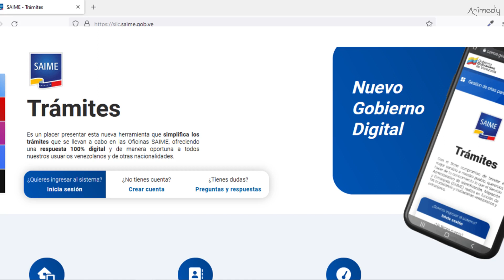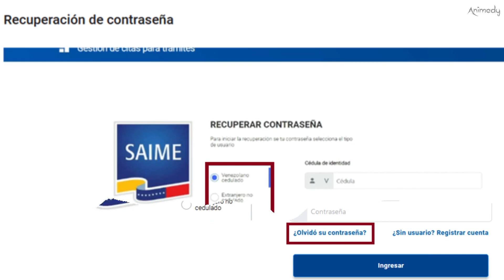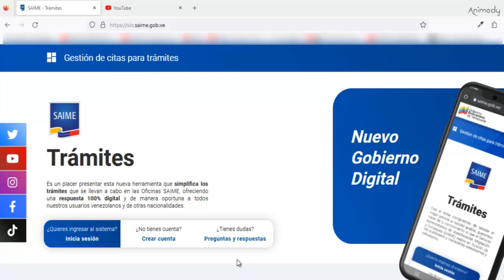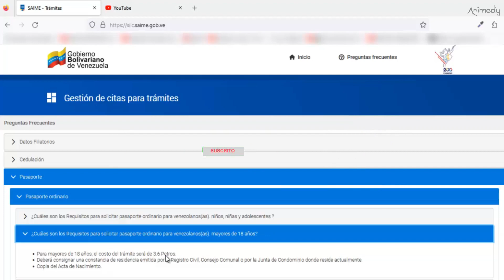🚨 COSTO DE PASAPORTE VENEZOLANO 2024 /REQUISITOS/ CAMBIAR CONTRASEÑA EN SAIME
Bienvenidos  a un nuevo video hoy te comparto los requisitos definitivos  y  para solicitar pasaporte venezolano en la nueva pagina de SAIME.

🔴Si te gusta este video  pulsa en me gusta 👍 y compártelo en  tus redes sociales,  eso me seria de gran ayuda .No te olvides de 🔔 𝗦𝗨𝗦𝗖𝗥Í𝗕𝗘𝗧𝗘 y así recibirás notificaciones cada vez que suba un nuevo vídeo. Gracias por mirar mi contenido!!🤗

🎬CAPÍTULOS DEL VIDEO:
0:00 Introducción
0:15 REQUISITOS definitivos  para solicitar el pasaporte  Venezolano en sistema SAIME 2024
1:17 ¿Cómo Recuperar la contraseña en el nuevo sistema SAIME?
2:07  ¿CUÁNTO vale  el  PASAPORTE  VENEZOLANO / SAIME?
3:16 Despedida